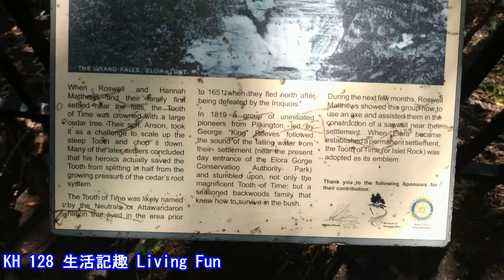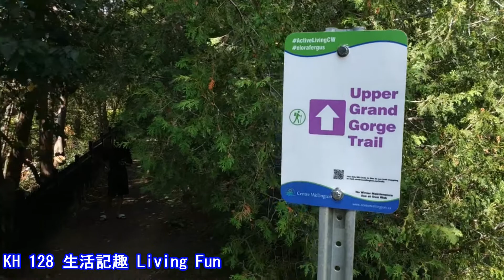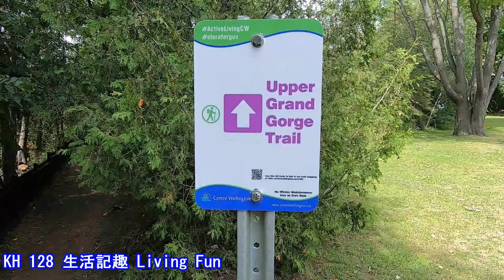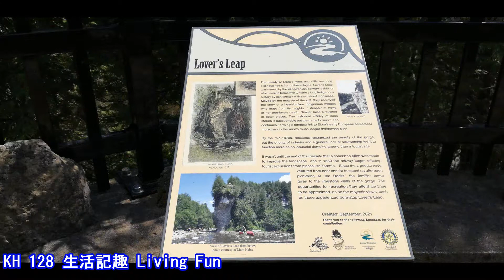【郊遊 。樂趣】🇨🇦😍😎 "埃洛拉峽谷" 探索之旅 ( 加拿大 安大略省) | Exploring Elora Gorge, Ontario, Canada | V82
*Elora Gorge 埃洛拉峽谷*
埃洛拉峽谷是一個受歡迎的旅遊景點，位於加拿大安大略省 Elora 的西部邊緣，距離圭爾夫市以北 25 公里。 Grand River 流經峽谷底部，長約 2 公里（1.2 英里），石灰岩懸崖高達 22 米（72 英尺）。 [2]它是由上一個冰河時代的冰川融水形成的。該地區包括一個帶露營地、遠足徑的公園，也是皮划艇和漂流的熱門場所。
The Elora Gorge is a popular tourist attraction located at the western edge of Elora, Ontario, Canada, which is 25 km north from the city of Guelph. The Grand River flows through the bottom of the gorge, approximately 2 kilometres (1.2 mi) long, with limestone cliffs reaching 22 metres (72 ft) high.[2] It was formed from glacial meltwaters from the previous ice age. The area includes a park with camping sites, hiking trails, and is also popular for kayaking and tubing.